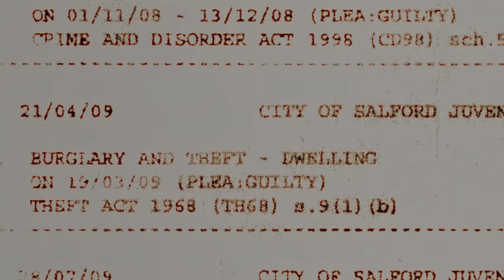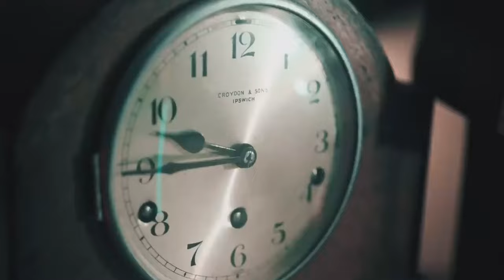Potter Payper x Jordan - Tetris [Music Video]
Potter Payper x Jordan - Tetris

Unofficial song prod. by  N J Crisp